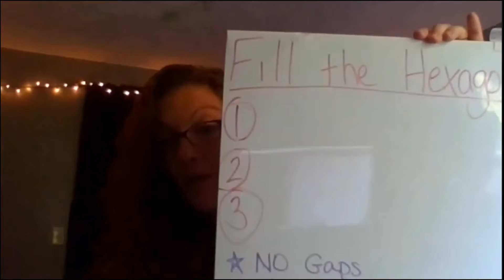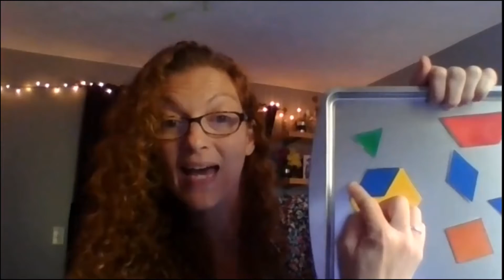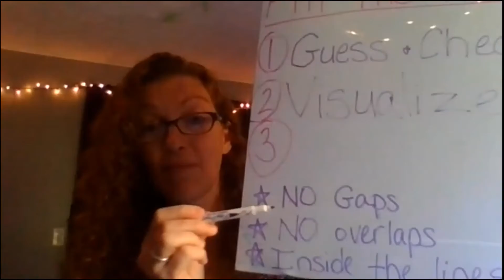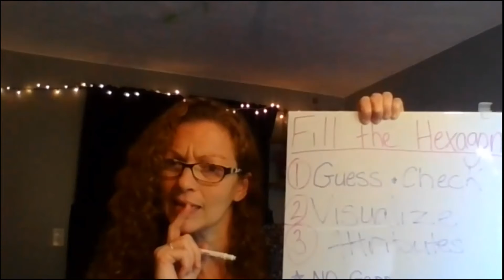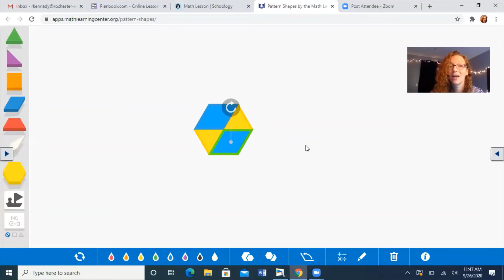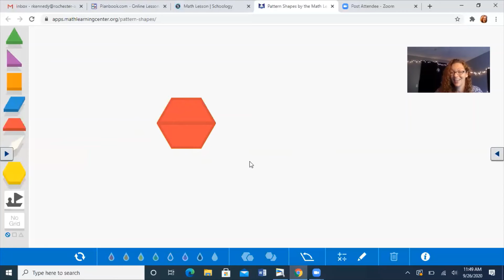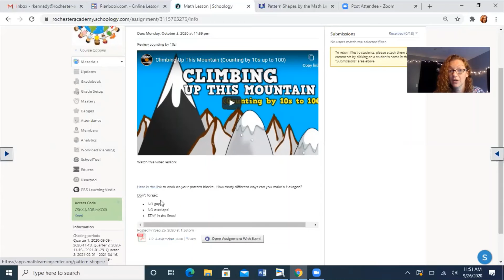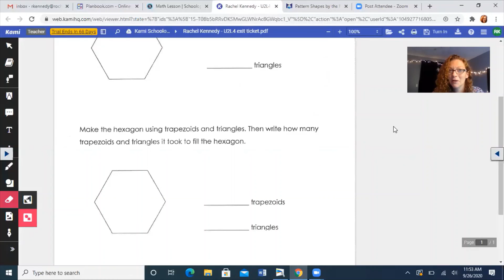Shapes Lesson 4